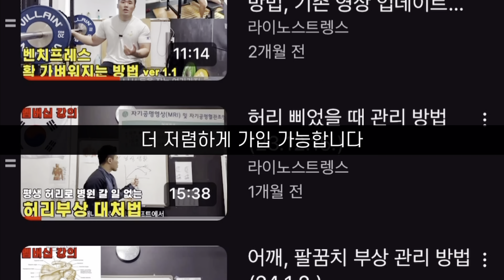매일 스쿼트 806일차 : 조직의 손상 ≠ 통증(24.2.12. 월)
궁금한점은 댓글 OR 인스타그램